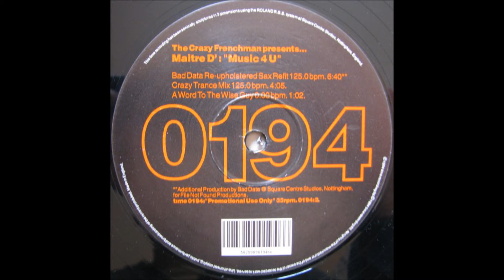The Crazy Frenchman Presents Maitre D' - Music 4 U (Bad Data Re-Upholstered Sax Refit)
Track from t:me. Year 1994.